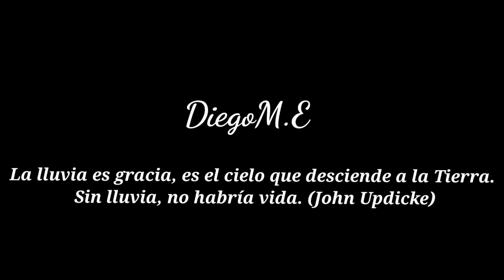Volvió La Lluvia A Mi Pueblo 📽🎥🎦. La lluvia es gracia, es el cielo que desciende a la Tierra...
Volvió La Lluvia A Mi Pueblo 🤩😍📷📽🎥🎦.  La lluvia es gracia, es el cielo que desciende a la Tierra. Sin lluvia, no habría vida. (John Updicke)